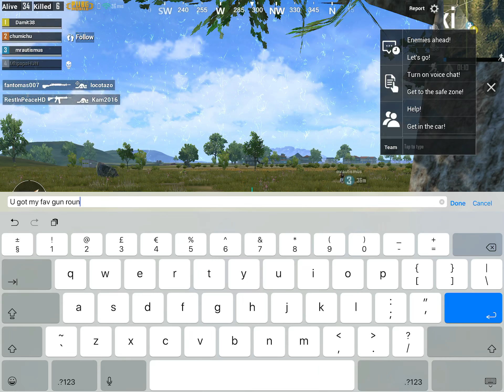PUBG Battleground Team work Again but not Good Enough :(